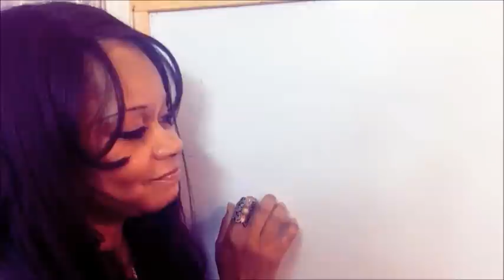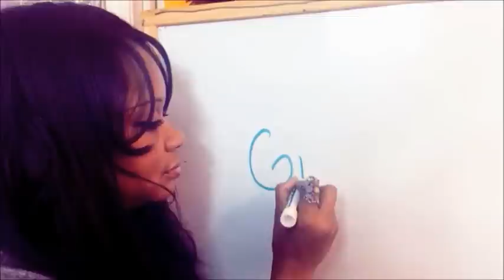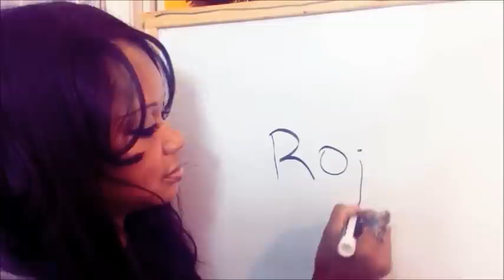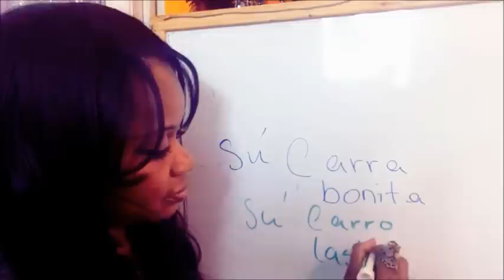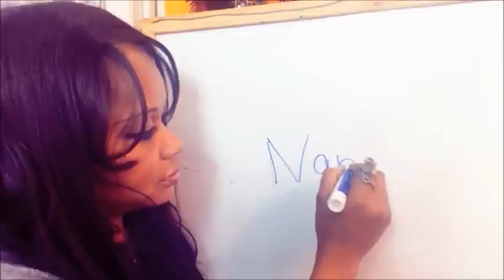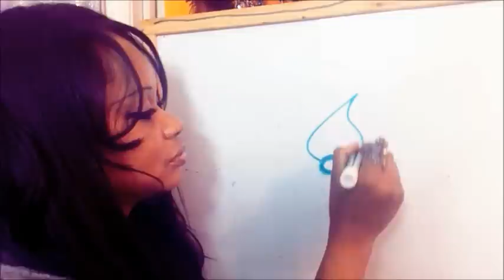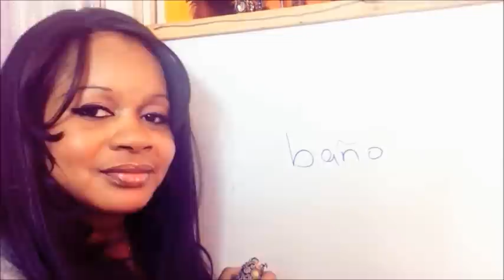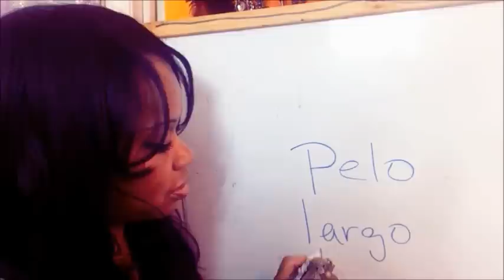ASMR {roleplay} == YOUR ROLLING TONGUE SPANISH TEACHER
Hi peeps
hope you enjoys this and learn some new Spanish words while feeling relax THANK YOU :D